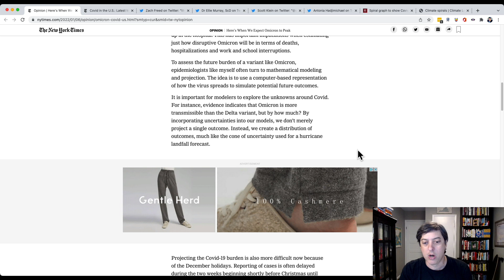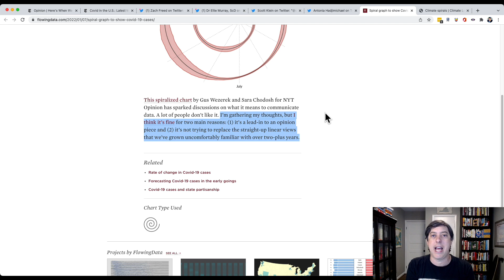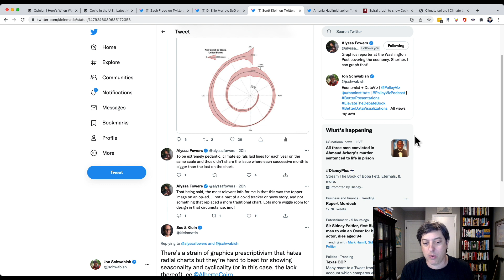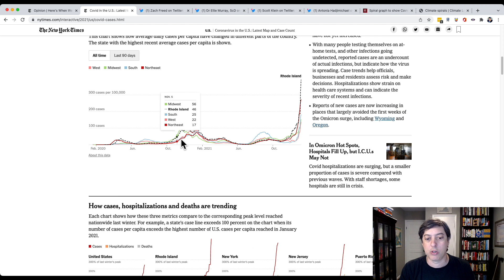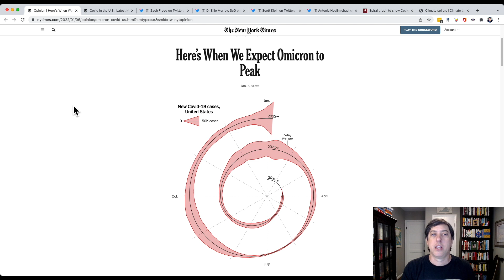The NYT Spiral Graph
This data visualization critique is intended to help viewers improve how they visualize their data. The creator(s) of this visualization may have constraints on time or tools or workflow that I am not aware of. The purpose of this critique is to try to offer constructive ideas about the effective presentation of data.

🎙 Listen to the PolicyViz Podcast!
🛍 Shop for all your dataviz gear!

More data communication books, resources, and gear on my Amazon